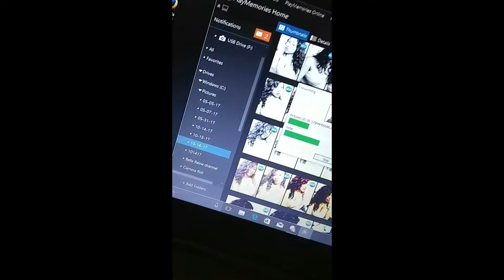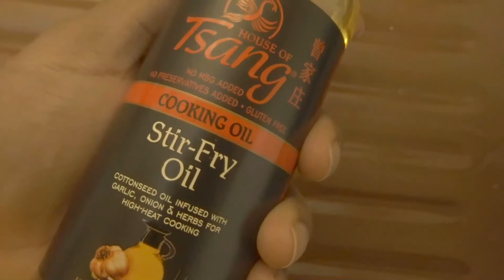Vlogtober Let me tell yall something | Kaydizzle19